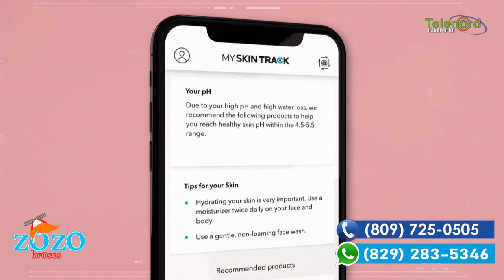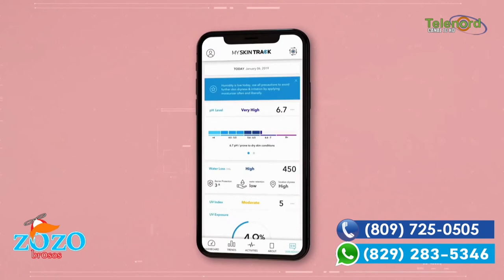Samsung inventa robot para cuidar ancianos